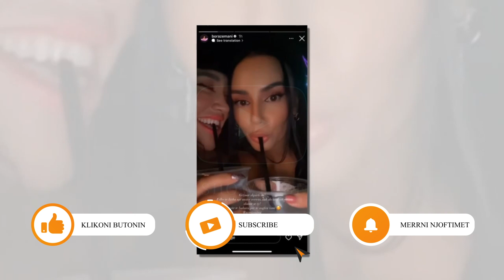Bora Zemani ka urimin me te bukur per Semi Jaupaj...